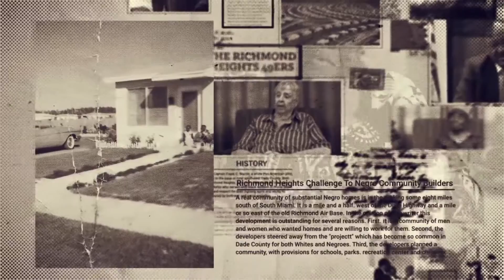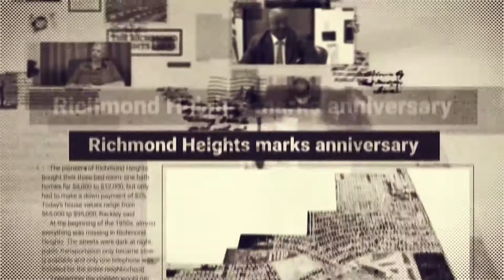The Richmond Heights 49ers Documentary Trailer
Based on the book, Images of America: Miami’s Richmond Heights by co-authors Patricia Harper Garrett and The Historic Society’s Founder & Executive Director, Jessica Garrett Modkins, the documentary explores the lives of early settlers in detail and the rationale of the white developer Captain Frank C. Martin who perpetuated social change during Jim Crow.  Martin made a bold and unpopular decision in 1949 to build a self-contained community for Black World War II veterans.

The documentary will feature intimate conversations with the community’s pioneering residents in an effort to understand their experiences firsthand, and delve into Captain Frank C. Martin’s mindset behind his desire to build homes specifically designed for Black World War II veterans. The film will also take a closer look at the socioeconomic fabric of this time, segregation, and civil rights.